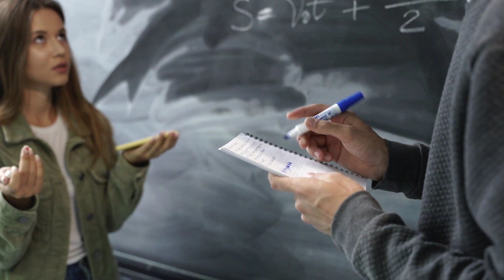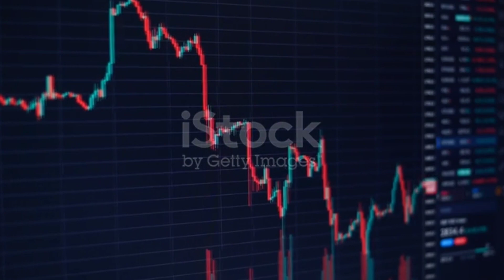Who Was Hitler ? Unbelievable History of Adolf Hitler ❗️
Who is Adolf Hitler ? Full Explanation In Urdu Hindi Hamza Khalil

Some About Hitler
Adolf Hitler (German: [ˈadɔlf ˈhɪtlɐ] (listen); 20 April 1889 – 30 April 1945) was an Austrian-born German politician who was the dictator of Germany from 1933 until his suicide in 1945. He rose to power as the leader of the Nazi Party,[a] becoming the chancellor in 1933 and then taking the title of Führer und Reichskanzler in 1934.[b] During his dictatorship, he initiated World War II in Europe by invading Poland on 1 September 1939. He was closely involved in military operations throughout the war and was central to the perpetration of the Holocaust: the genocide of about six million Jews and millions of other victims.